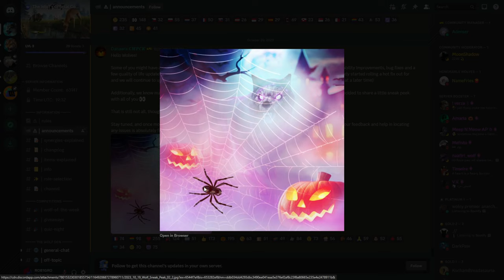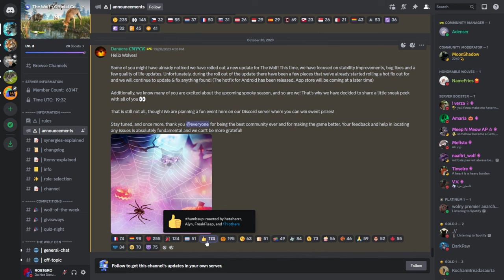🔴 LIVE | WildCraft: New Update - Season 7 - The Tiger AND The Wolf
Don't forget to press 🔔

⬇ The Wolf